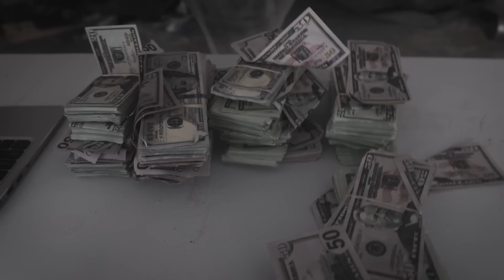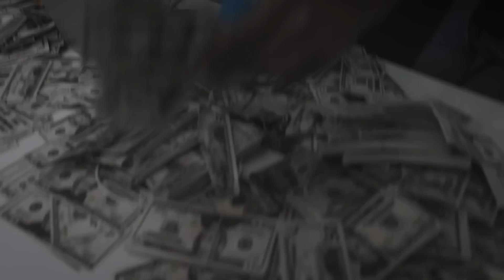KIDS RUNAWAY WITH $20,000 CASH!!!